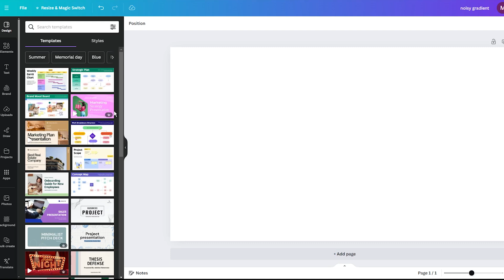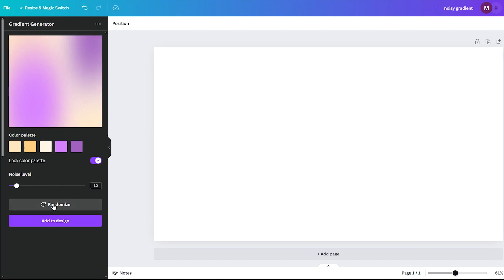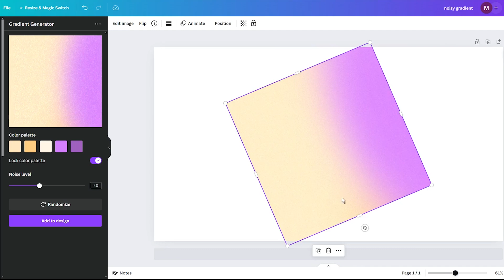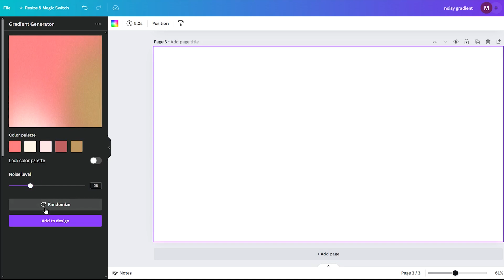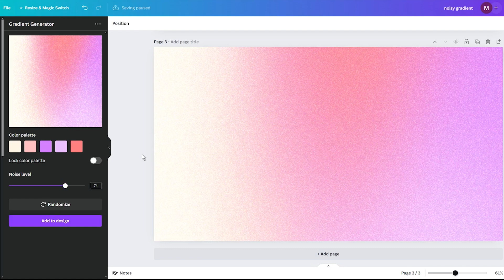Canva Tutorial: How To Create Grainy Gradient Backgrounds in Canva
In this tutorial, learn how to create stunning grainy gradient backgrounds using Canva's intuitive design tools. We'll guide you through step-by-step instructions to add a unique textured effect to your projects. Perfect for enhancing your digital content with a vintage or artistic touch. By the end of the video, you'll master creating visually appealing backgrounds that stand out.

0:00 - Intro
0:30 - Create a noisy (gradient) background in Canva